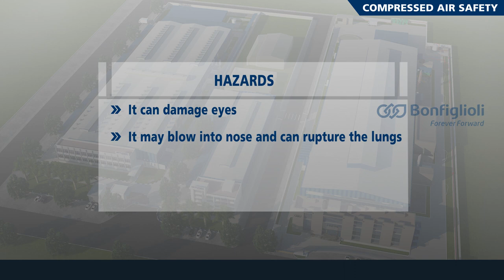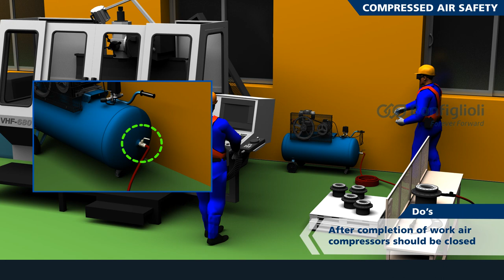compressed air safety